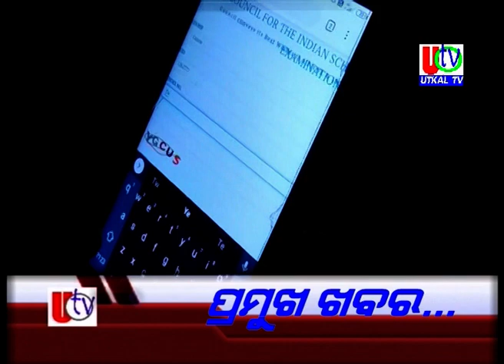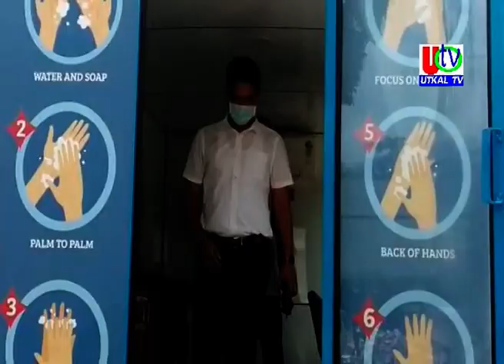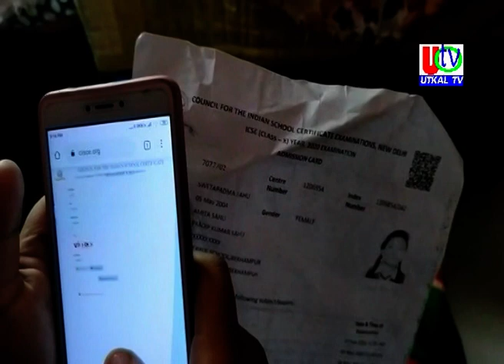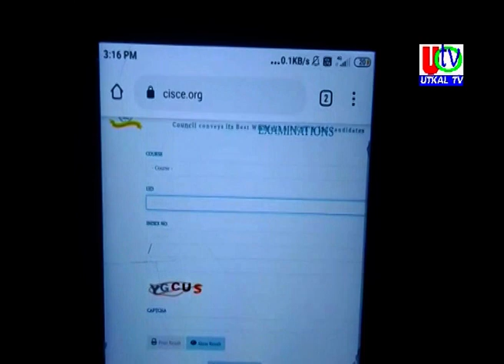10 07 2020 UTv News Full Bulletin